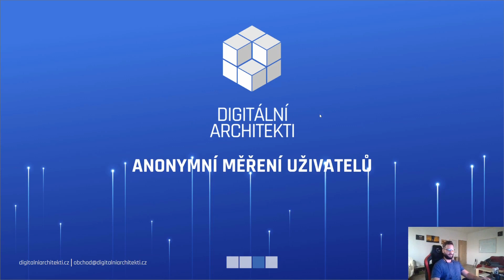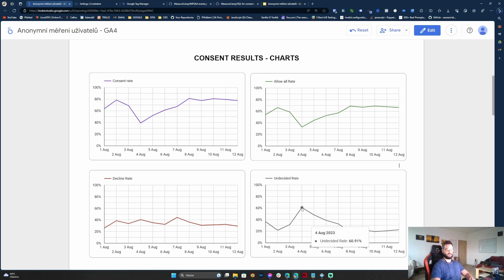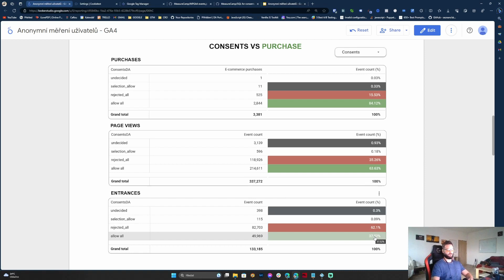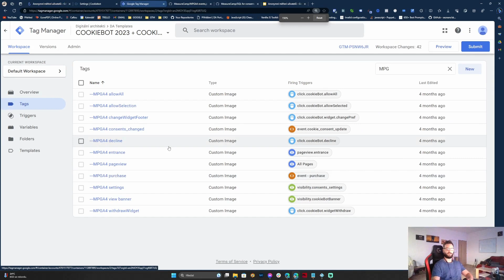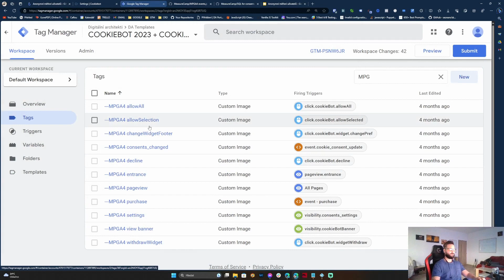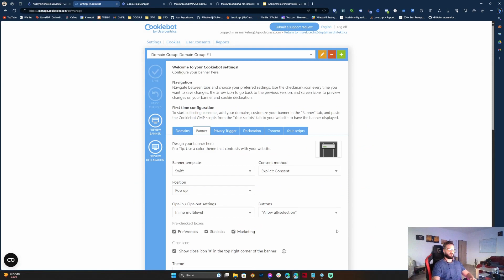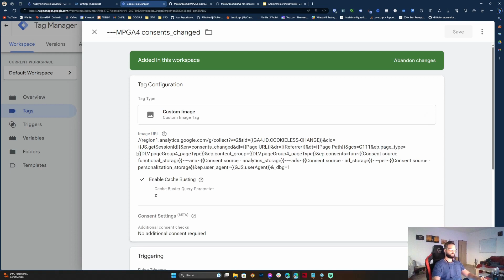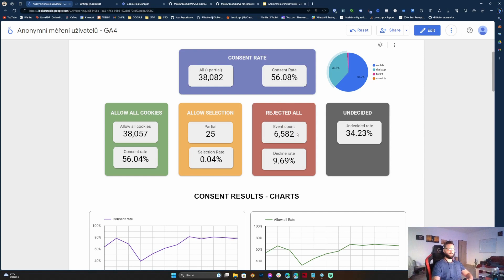Anonymní měření uživatelů - měření reálného propadu dat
💙 Kvůli zavedení cookie lišt jste pravděpodobně přišli o cca 30-40 % relevantních dat z vašeho e-shopu. 🍪 Chtěli byste tento propad dat změřit a získat anonymní data o uživatelích na vašem webu?
📊 V praktické ukázce, za pomoci nástroje Looker, vám ukážeme detailní report anonymního měření uživatelů, který můžeme zpracovat i pro vás! Dále vám ukážeme, jak se k těmto datům dostáváme, jak vypadá cookie lišta od nástroje Cookiebot, konkrétní příklady Measurement protokolů a mnoho dalšího! 😊

Zároveň vám s čímkoliv rádi pomůžeme, pokud máte jakýkoliv dotaz, stačí napsat do komentáře, příp. nás můžete přímo kontaktovat zde ➡️

Pokud vás zajímá více toto téma, můžete kouknout na náš web